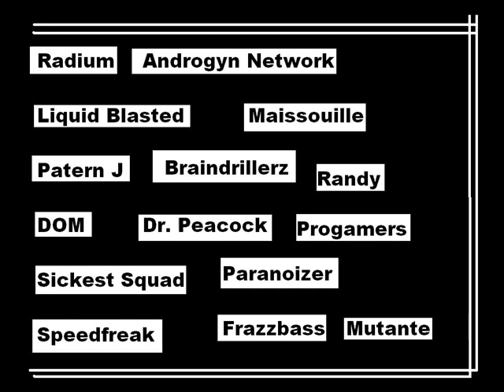Frenchcore Merchandise!! Kleding clothing FRENCHCORE